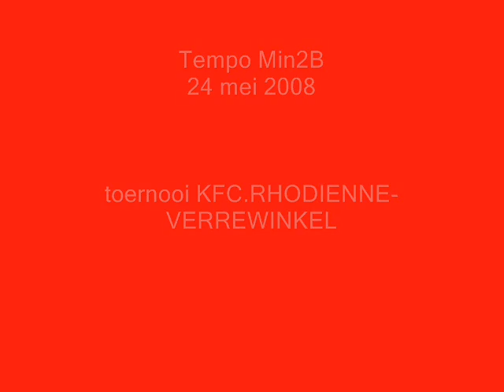Tempo Overijse Min 2B 24-05-2008 Tornooi K.F.C.R.V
einde van de seizoen